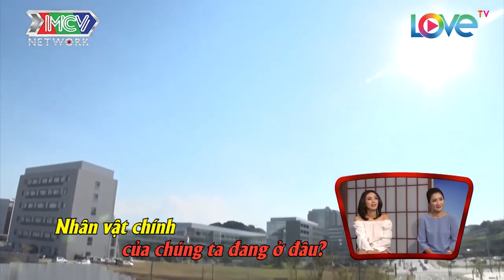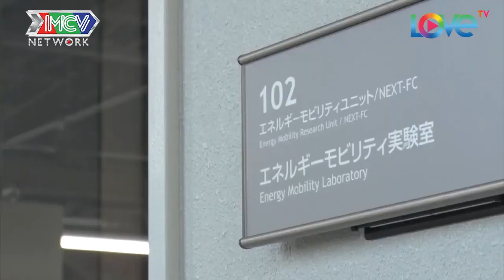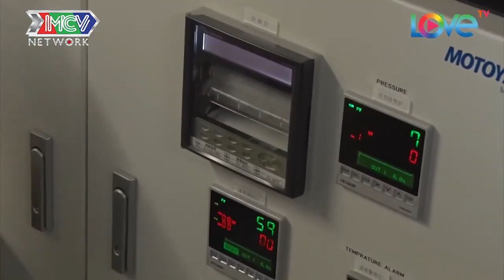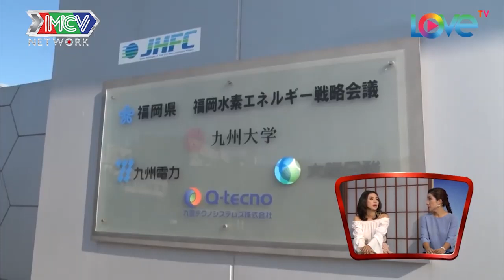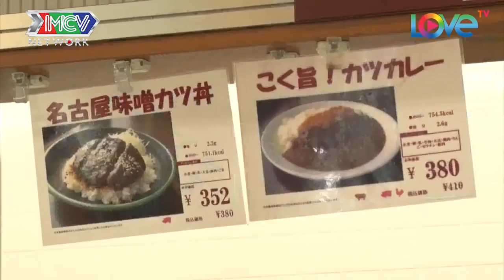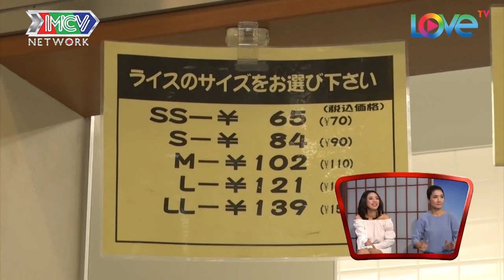NVXX-CHÀNG KỸ SƯ VIỆT KHÔNG CẦM NỔI NƯỚC MẮT KHI MẸ BẤT NGỜ Ở NHẬT SAU 3 NĂM XA NHÀ